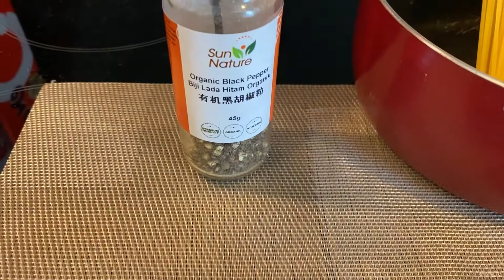(188) Carbonara as always. Not sure haw many times i try, this is the best for me!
★Pasta Story